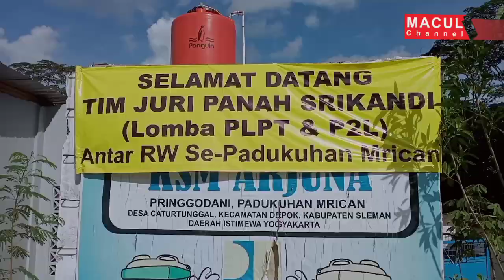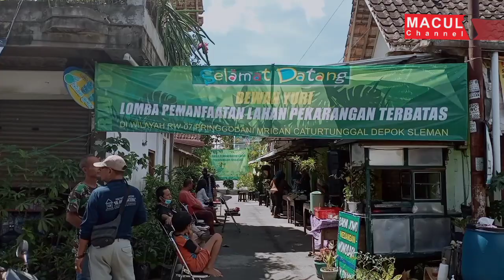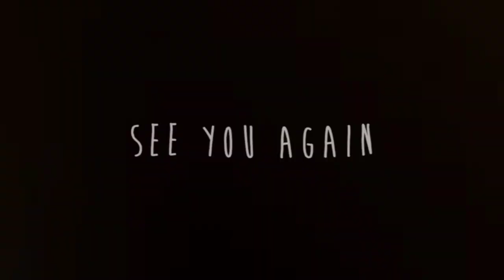PERTAMA DI INDONESIA, lomba pemanfaatan pekarangan terbatas tingkat RW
Lomba pemanfaatan lahan pekarangan terbatas (LPLT) dan pekarangan pangan lestari (P2L) antar RW Padukuhan Mrican-Pringgondani, Kalurahan, Caturtunggal, Kapanewon Depok, Kabupaten Sleman, DIY, Kamis (24/12/2020).

Diikuti 9 Rukun Warga se- Padukuhan Mrican.

Semoga Channel ini bermanfaat, Terima Kasih.

pemanfaatanlahanpekarangan terbatas